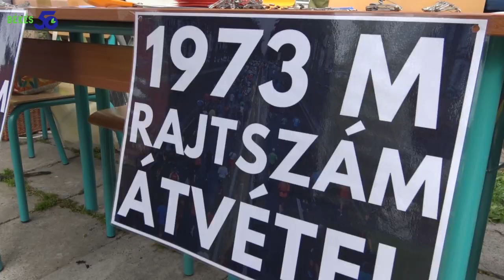III. Körös-körül Jótékonysági Futóverseny - Békés Város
A Békési Fiatalokért Egyesület és a Békési Diákok Atlétikai Clubja Békés újbóli várossá nyilvánításának 50. évfordulója alkalmából harmadik alkalommal szervezte meg jótékonysági futóversenyét. 2023-ban a Békési Tűzoltóság eszközállománya bővül egy félautomata defibrillátor készülékkel, mely nagy segítséget jelent az életmentésben.